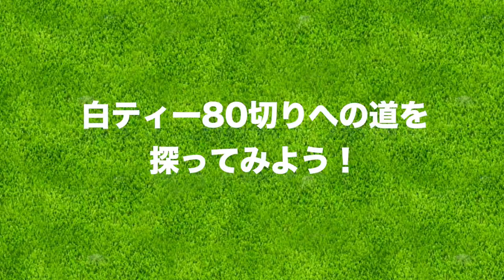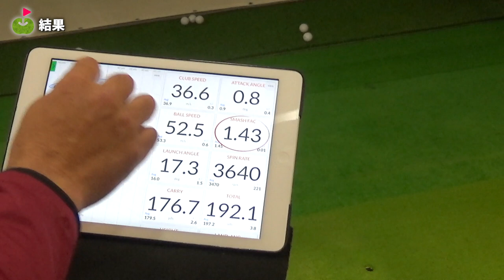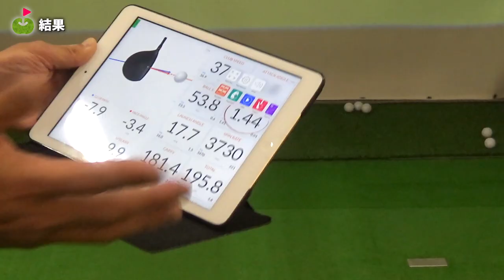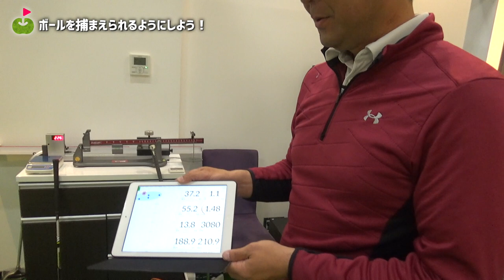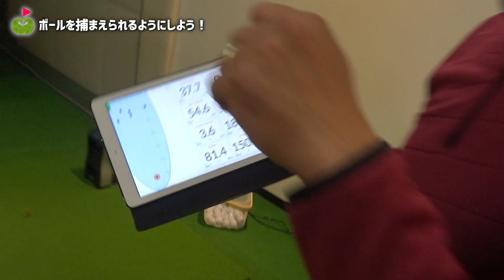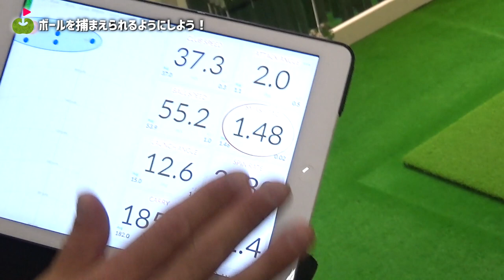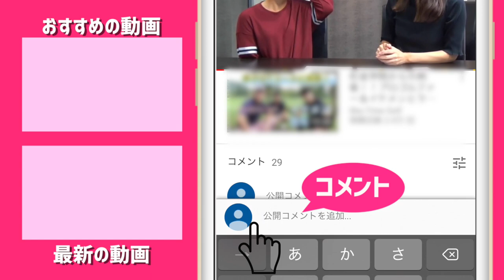スライスしがちな人にちょっと試してもらいたいこと【井上透コーチレッスン】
ゴルフネットワーク社のイベントに潜入したじゅんちゃん。
今回は4人のコーチに10分ずつ教わるという荒行にチャレンジ！
器用なじゅんちゃんですが、視聴者のみなさまの代わりとなって
豪華コーチ陣に教わっていきますよ！

今回の先生：井上透先生

１回単位でレッスン予約ができるワンタイムレッスンはこちらから。

♣本日のゴルフ場:広尾ゴルフインパクト

ーーーーー